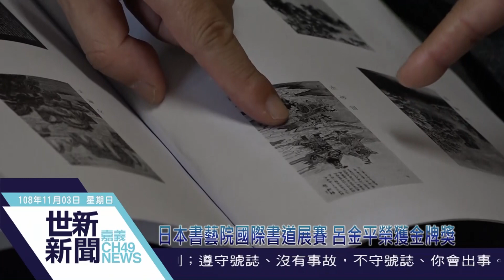世新新聞 日本書藝院國際書道展賽 呂金平榮獲金牌獎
108年11月03日 (日) 世新新聞

日本書藝院國際書道展賽 呂金平榮獲金牌獎

日本國際書道展賽每年1回次，今年第80回，還自日本、大陸及台灣等展賽，朴子市的書法家呂金平，在這次國際書道展賽中獲得推薦賞金牌獎， 2日縣長翁章梁前往呂家，張貼紅紙祝賀。呂金平感謝翁縣長對書藝的支持，他認為比賽要保持平常心，得失隨緣，這是他的平凡生活智慧。